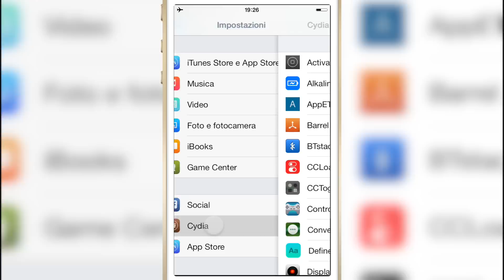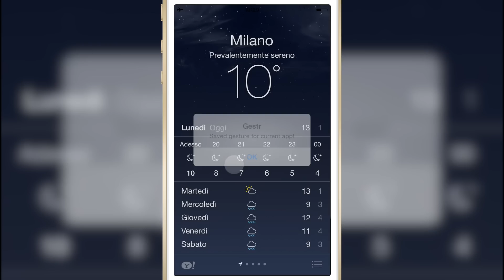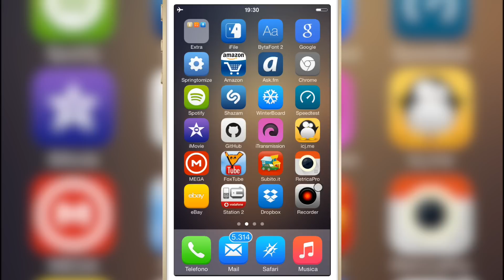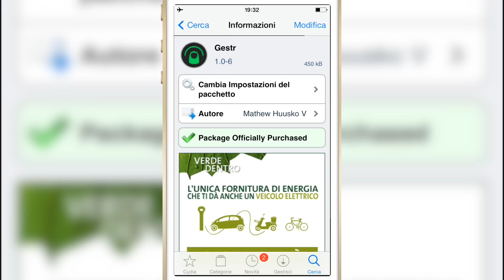Gestr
Nome: Gestr
Descrizione: Attiva applicazioni con dei gesti preimpostati
Prezzo: 0.99$
Repo: BigBoss
Compatibilità: iOS 6 e iOS 7
Sviluppatore: Mathew Huusko V

Skype: andreabenty1